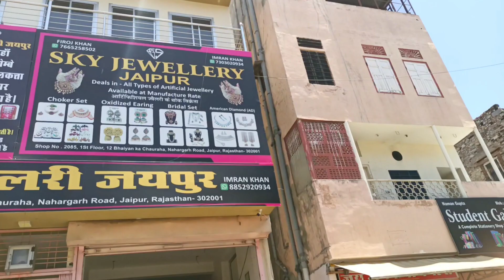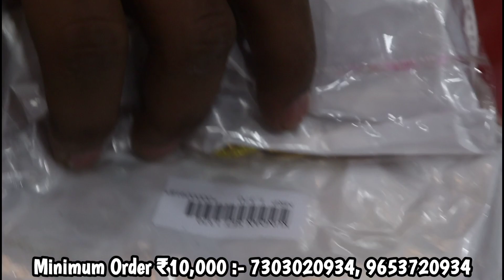Sky Jewellery Jaipur | Necklace Wholesale Market Jaipur | Kundan Necklace | Monalisa Stone Necklace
Sky Jewellery | Jewellery Wholesale Market Jaipur | Latest Designer Earring Wholesale Market

The King of Oxidized Jewellery Sky Jewellery | Oxidised Jewellery Manufacturer Delhi Sadar Bazar

Oxidised Jewellery Collection | Jewellery Manufacturers in Delhi Sadar Bazar

Shop Name -  Sky jewellery Jaipur

Address :- 2085, 1st Floor, 12 Bhaiyan ka Chauraha, Nahargarh Road, Jaipur, rajasthan-302001

Oxidized Jewellery in Delhi
Oxidised Silver Jewellery Manufacturers
fashion jewellery manufacturers in delhi
wholesale imitation jewellery suppliers
kundan jewellery wholesale suppliers
earrings wholesale in mumbai
imitation jewellery manufacturers
Oxidised jewellery wholesale online Delhi
Oxidised Temple Necklace Oxidised Jewelry
Oxidised Mirror Jhumki Earrings
Oxidised Jewellery Wholesale Market
Artificial Jewellery Wholesalers Sadar Bazar
oxidised jewellery manufacturers in india
rui mandi sadar bazar
hyderabadi jewellery in delhi
bridal jewellery shops in sadar bazar delhi
wholesale dealer of artificial jewellery
earrings wholesale market in delhi
artificial jewellery exporters in delhi
wholesale jewellery suppliers in delhi
artificial jewellery maker in delhi
jewellery wholesalers near me
jewellery suppliers in india
artificial kasina sara
artificial jewellery shops in delhi
best artificial jewellery shops in delhi
gold jewellery market in delhi
best artificial jewellery brands
oxidised jewellery wholesale in bangalore
oxidised jewellery wholesale sadar bazar
oxidised jewellery manufacturers in jaipur
oxidised jewellery indiamart
german oxidised jewellery wholesale
oxidised jewellery business
oxidized jewelry manufacturer
oxidised jewellery business
jewellery wholesale online india
oxidised jewellery wholesale chennai
oxidised jewellery wholesale in jaipur
oxidised jewellery wholesale market in pune
oxidised jewellery wholesale in hyderabad
oxidised jewellery wholesale in ahmedabad
oxidised jewellery manufacturers in kolkata
german silver manufacturers in india
oxidised jewellery manufacturers in ahmedabad
oxidised jewellery manufacturers in mumbai
oxidised jewellery images